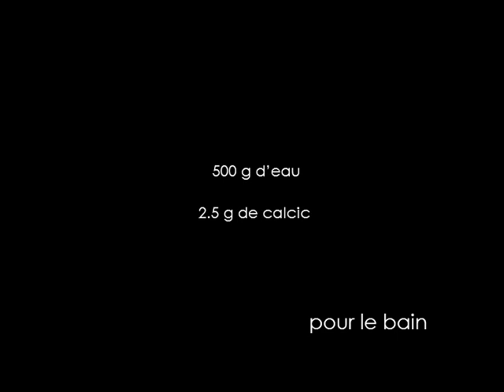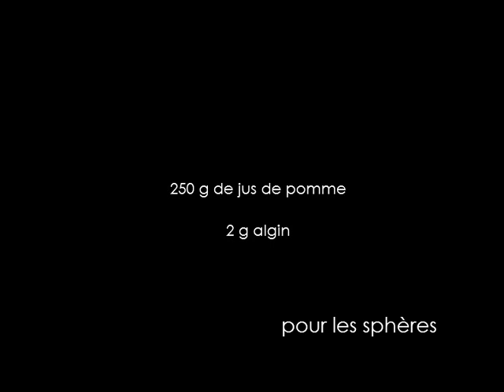cuisine moleculaire spherification basic